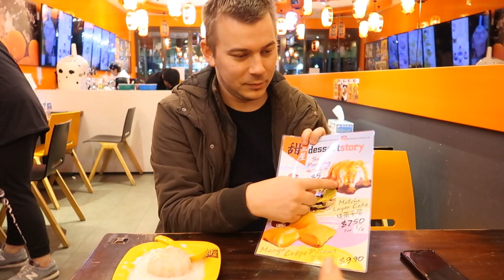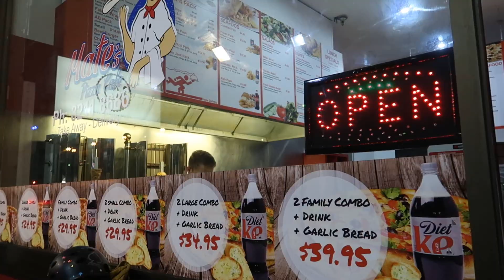HAVING A BABY!!! EXCITED NA! 😃